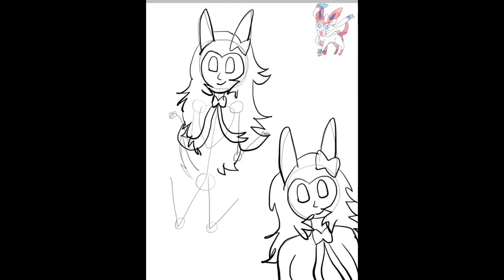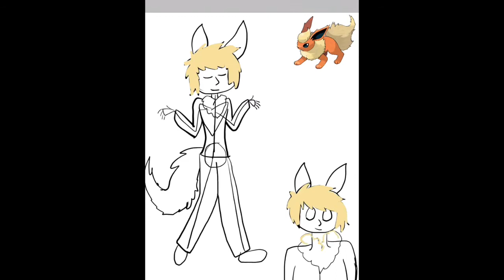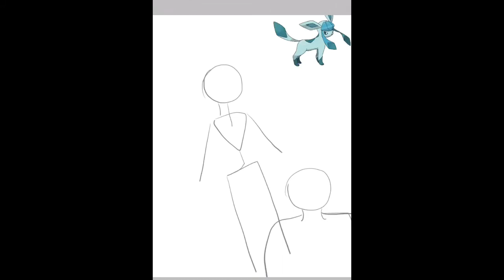Eevee evaluations Speedpaint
Eevee evaluations as humans